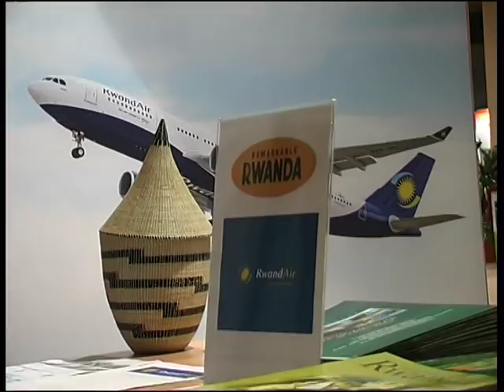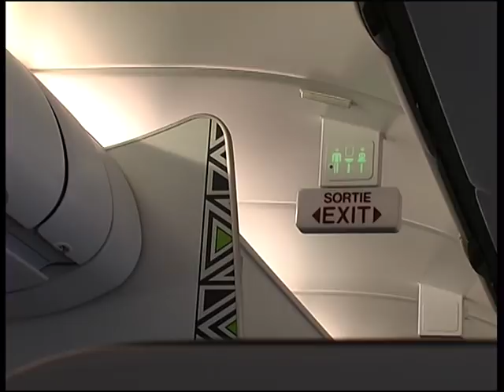UBuholandi: Rwandair yitabiriye bwa mbere "Vakantiebeur 2018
Utrecht mu Buholandi IGIHE twagiranye Ikiganiro na Pulchérie Nyinawase ushinzwe ibikorwa by'ubucuruzi bya RwandAir mu Bubiligi, atubwira muri make uko bitabiriye Vakantiebeurs 2018

IGIHE